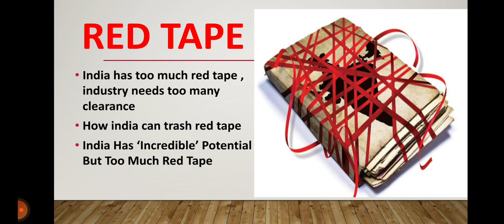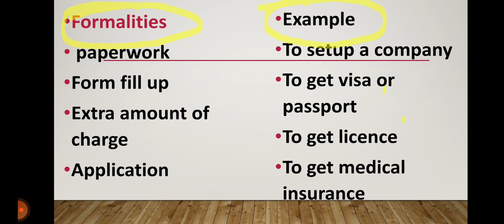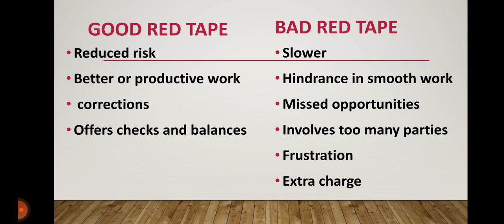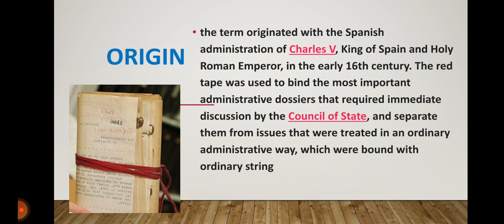Red Tape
Red Tape is an idiom referring to unofficial, bureaucracy-imposed regulatory hurdles which cause delay in work.